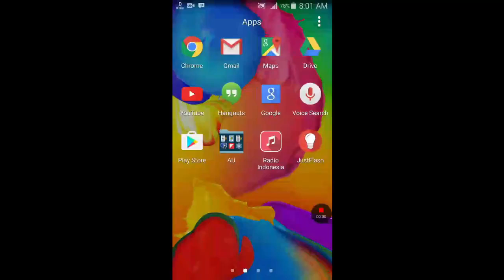Phantom 3 Standard 20dBm Mod [720p inside]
I am using Phantom 3 Standard stock antena with windsurfer.
At least i can go through 500m with solid video feed at open wide area, and maksimum distance on failsafe RTH at 1125meters at 200meter high.